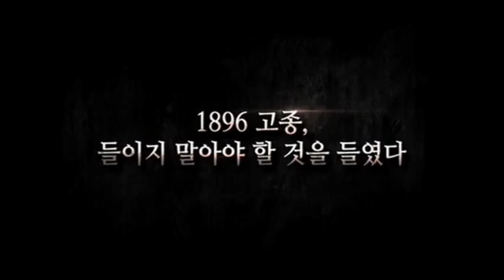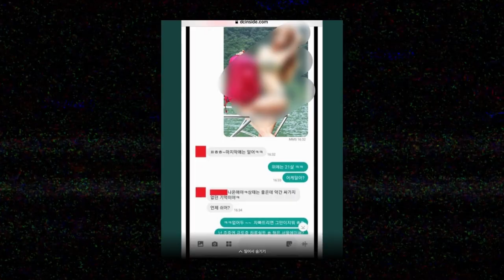What happened to 200 Pounds Beauty Star - Joo Jin-Mo?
Joo Jin-mo used to be quite a popular actor back in the days. His famous works, like a 200 pound beauty, made him a lot of fans. However, one incident changed his life forever. Here is the story of Joo Jin-mo.